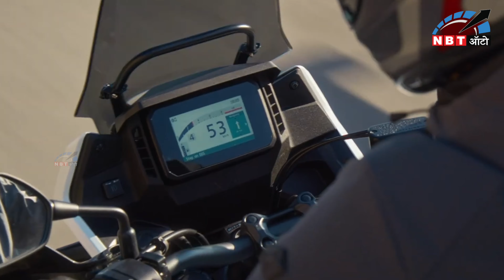Upcoming Bikes 2024, कौनसी Bike का है आपको इंतजार? | NBT Auto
नया साल शुरू हो गया है और साल के साथ ही जल्द ही नई Bikes के लॉन्च भी शुरू होने वाले है. कौनसे है वो Two Wheelers जो इस साल लॉन्च होने वाले है जानें इस Video के माध्यम से.

NBT Auto is an official partner of Times Internet Limited. Our channel is dedicated to provide all the latest information to automotive enthusiasts who love everything about cars, trucks, and motorcycles. We are here to provide high-quality content that educates, entertains, and inspires our viewers and informed about the latest developments in the industry. Our videos cover a wide range of topics related to the automotive industry, including in-depth car reviews, road tests, news and updates, custom builds, and modifications.
हम एनबीटी ऑटो, टाइम्स इंटरनेट लिमिटेड का आधिकारिक चैनल हैं। हम वाहन से जुड़ी सभी नवीनतम जानकारी को संकलित कर उन्हें हमारे दर्शकों तक पहुंचाने के लिए समर्पित हैं। हमारा लक्ष्य है कि हमारे दर्शकों को ऑटो उद्योग से जुड़ी हर जानकारी प्रदान करवाना है। हम वाहनों की गहन समीक्षा, रिव्यु, रोड टेस्ट, समाचार और अपडेट, कस्टम बिल्ड और संशोधन जैसे विभिन्न विषयों पर वीडियो बनाते हैं जो हमारे दर्शकों को जानकारी प्रदान करते हैं।